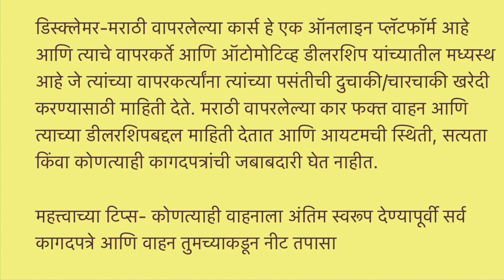बापरे 😱 सेकंड हॅण्ड कार टॉप कंडीशन मध्ये MH कार चा स्टॉक Used Car Pune Marathi Car News Madan Motors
Low budget used cars for sale, Second hand cars in Mumbai, Used cars | chembur

Madan motors
Address ⬇️
Madan Motors
78 - A, Near Fertilizer Township Monorail Station Opp Nirankari Bhawan, Mahul Rd, Chembur, Mumbai, Maharashtra 400074

Related search:
1) Used cars for sale
2) second hand cars in Mumbai
3) used cars in Mumbai
4) second hand cars in Pune
5) used cars in Delhi
6) second hand cars market
7) used cars
8) second hand cars
9) 2nd hand cars
10) low budget used cars
11)Used cars in Vashi Navi Mumbai
12) Second hand cars in Navi Mumbai